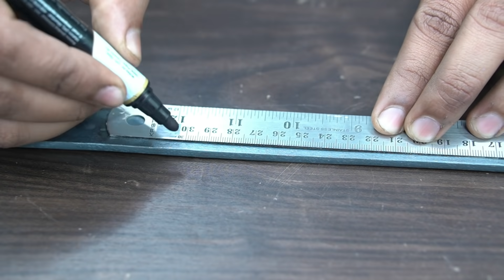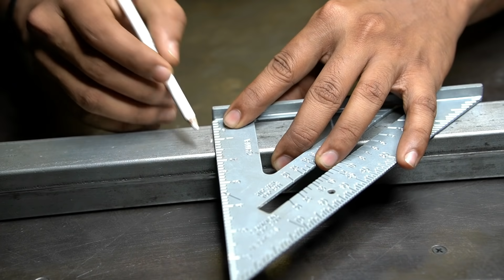TOP 7 DIY USEFUL AND AMAZING TOOL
Woodworking tool hand tool DIY tool lifehack homemade  tools Genius idea metal works experiment DIY idea inventions etc
Our Video is made who are not able to buy tools you can try to make by yourself only if you are experienced and know how to use the hand tools.